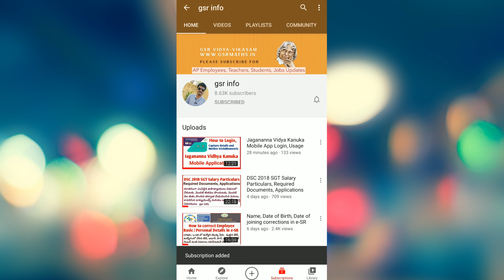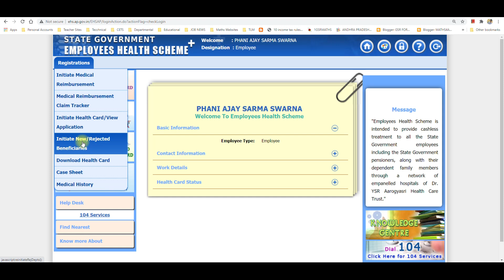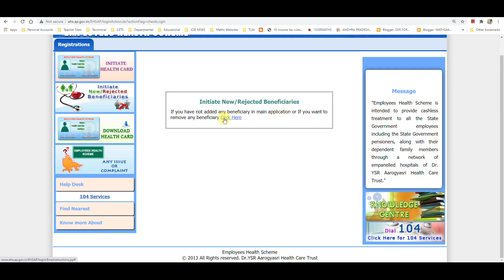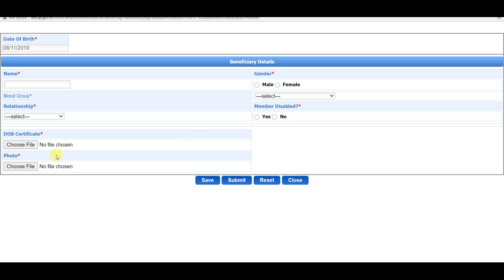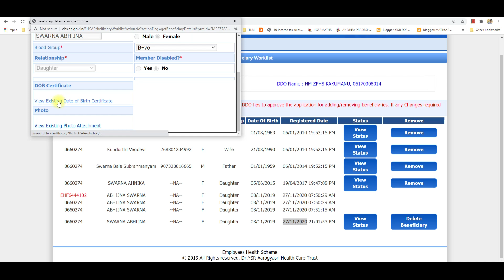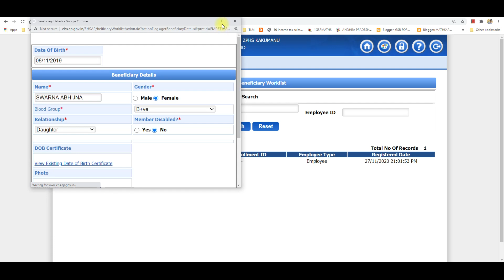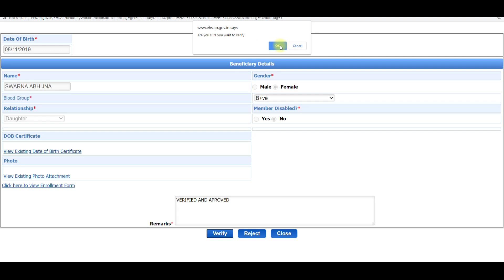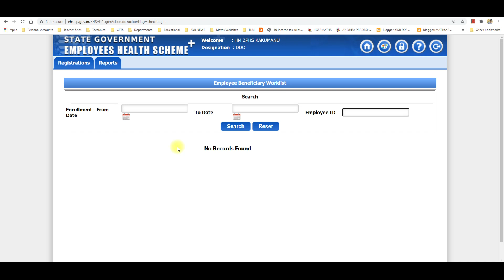AP EHS Adding, Removing New Beneficiary/ Family Members in Health cards